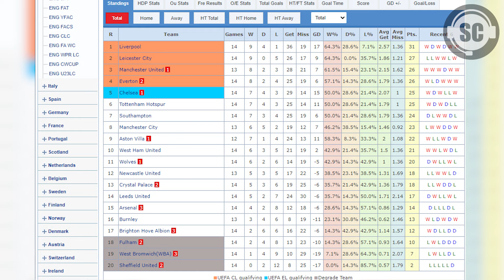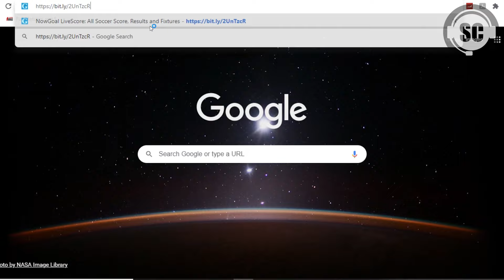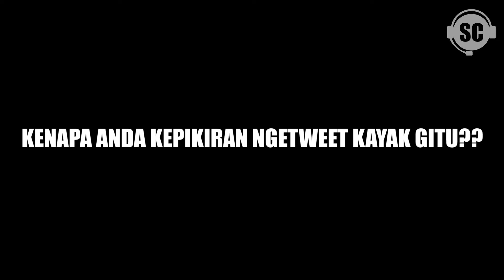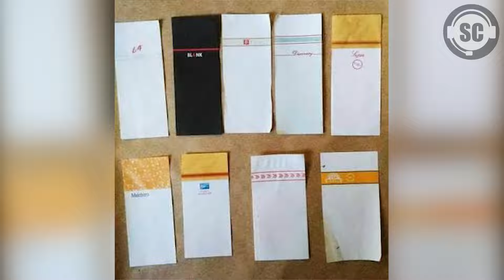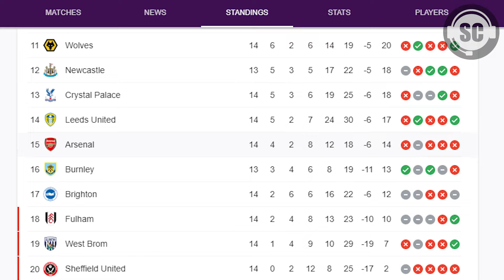DRAWING 16 Besar UCL: PSG Jumpa Barcelona, MU ke Liga Malam Jumat WKWKWK [Cerita Bola Lucu]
√ Nowgoal - soccer & Basketball live stream
√ 1600+ Leagues and Cups
√ 140+ Countries
√ Totally Free

Banyak kali kejutan di Matchday terakhir Fase Grup UCL kemaren, mulai dari Inter yang gak lolos, sampek laga kambing abg Ronaldo sama Messi. Kalo MU ke Liga Malam Jumat uda sesuai prediksi yakan wkwkwk disini aku ngasi bacot tipis-tipis soal prediksi siapa yang melaju di babak 16 Besar, ada PSG vs Barcelona juga yakan, Jadi teringat Epic Comeback dulu wkwkwk